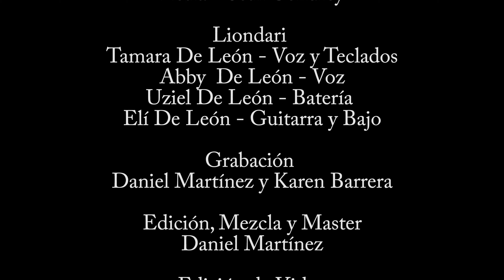De Corazón a Corazón - Seth Condrey | Liondari (Cover)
Es un placer poder subir un cover de esta canción. Esperemos lo disfruten tanto como nosotros.

si te gustó ayúdanos compartiendo.

NO OLVIDES SUBSCRIBIRTE Y DARLE CLICK A LA CAMPANITA PARA QUE NO TE PIERDAS DE NADA!!

puedes seguirnos en todas nuestras redes social como Liondari Music.